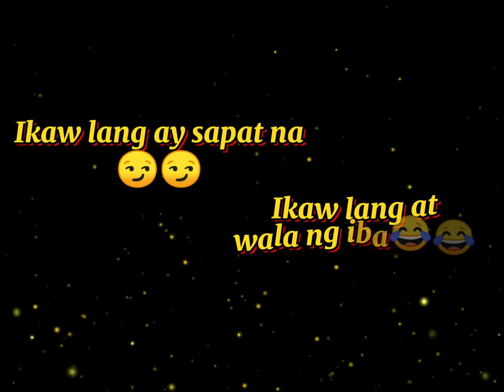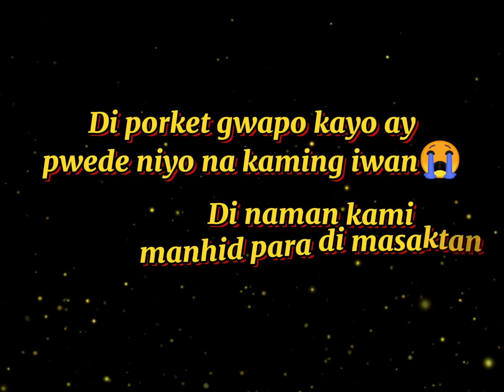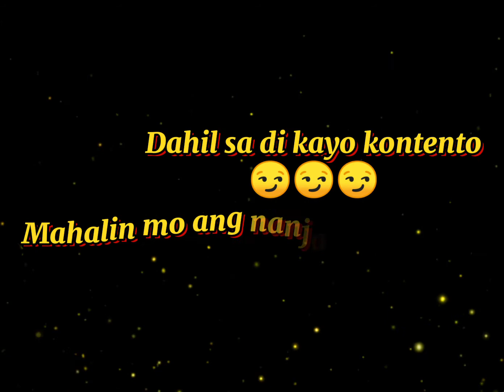TULA PARA SA MGA TAONG DI KONTENTO SA ISA(spokenwordpoetry)by.....MICHELLE JACINTO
""TULA PARA SA MGA TAONG DI KONTENTO SA  ISA""😁😁
UMILAG POH SA MGA KALALAKIHAN...BAKA KAYOY MATAMAAN,,,,PARA DI SAPOL AT MASAKTAN😂